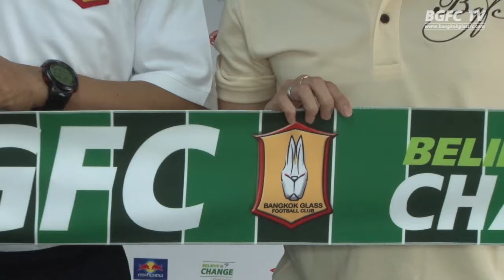BGFC TV : NEWS ทัพบีจีเปิดตัวสุรเดช ธงชัย